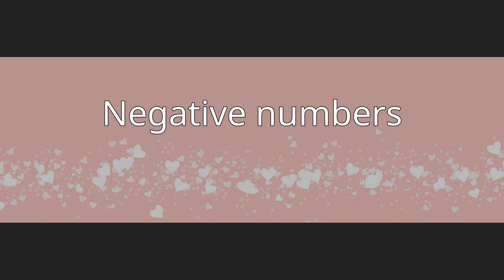Mathematics in medieval Islam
Mathematics during the Golden Age of Islam, especially during the 9th and 10th centuries, was built on Greek mathematics (Euclid, Archimedes, Apollonius) and Indian mathematics (Aryabhata, Brahmagupta). Important progress was made, such as full development of the decimal place-value system to include decimal fractions, the first systematised study of algebra, and advances in geometry and trigonometry.Arabic works played an important role in the transmission of mathematics to Europe during the 10th to 12th centuries.